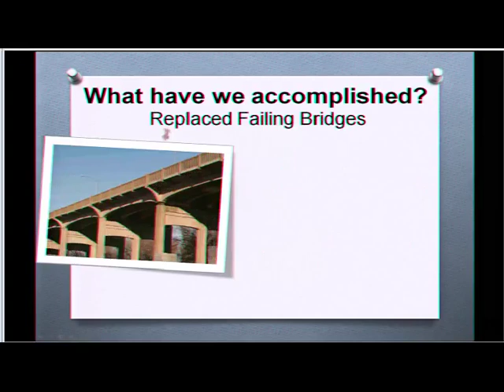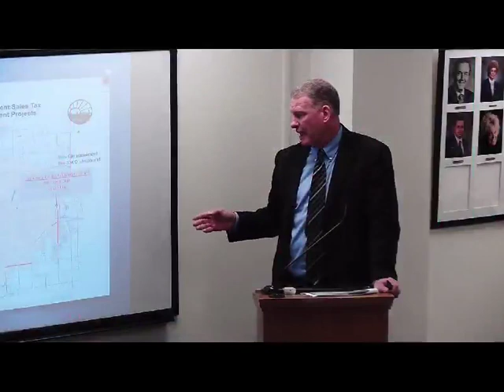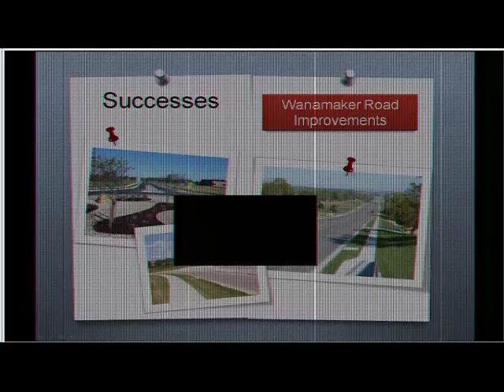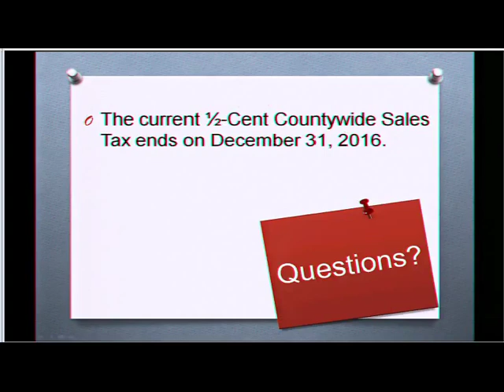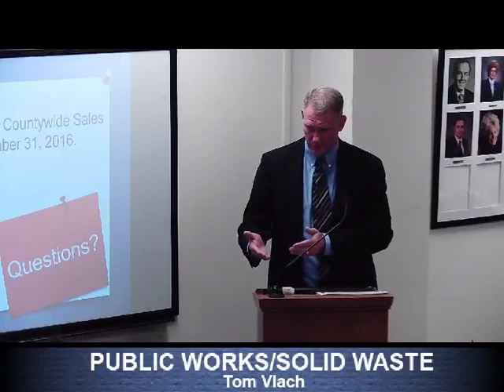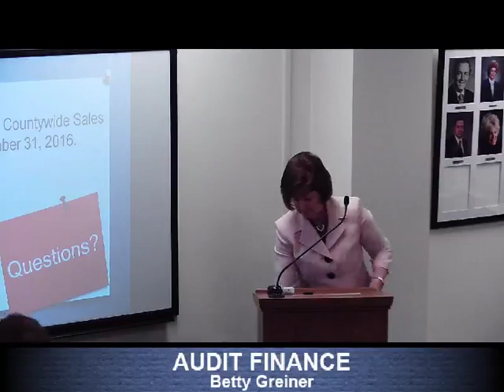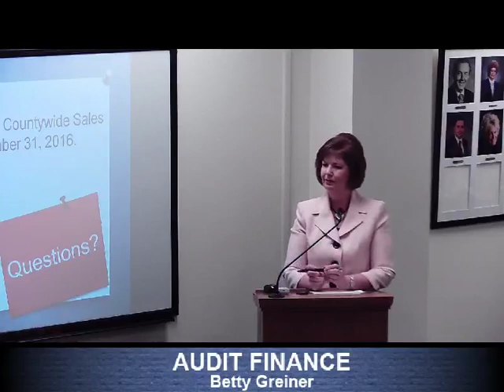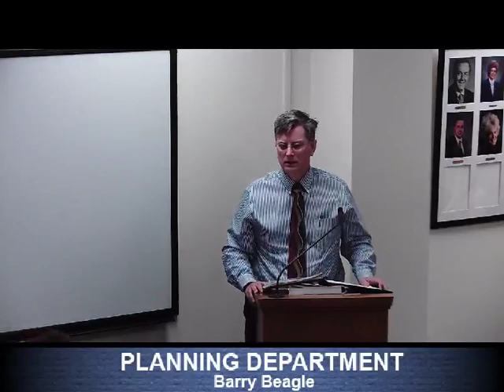Shawnee County Kansas Commission Meeting 2014/05/05